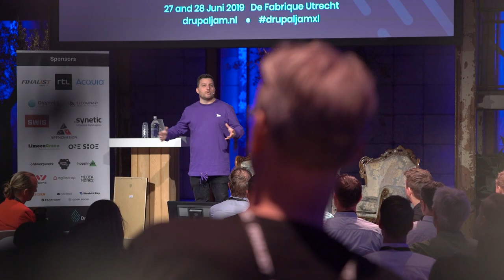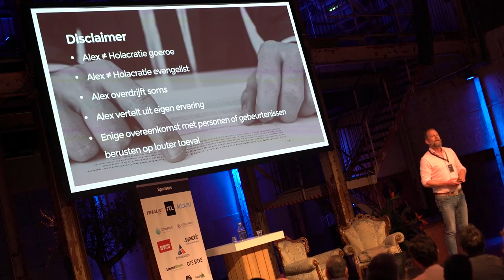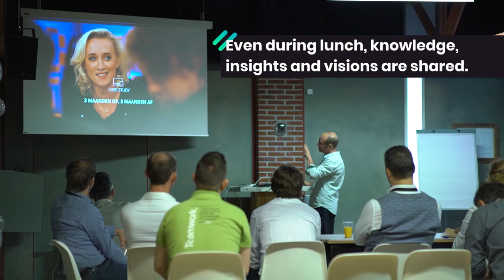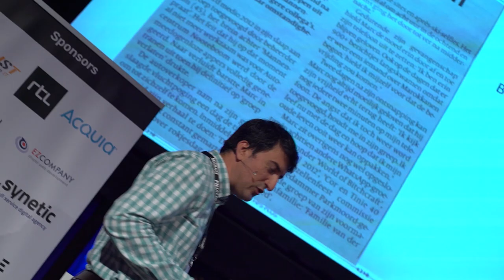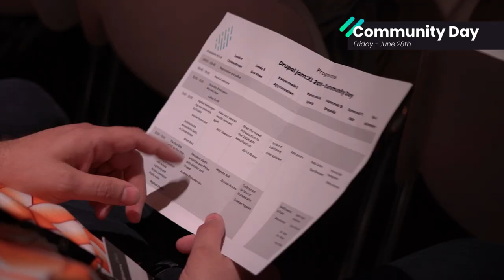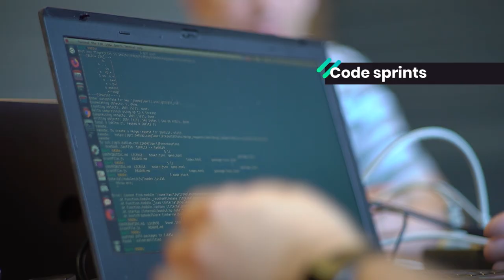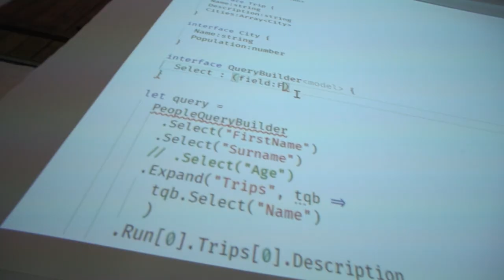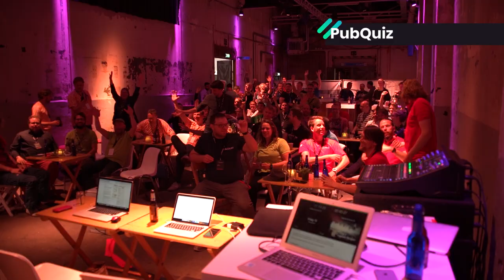Drupaljam:XL 2019 Aftermovie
Drupaljam:XL is thé Dutch event on the popular open source CMS Drupal. Over 500 internet professionals and Drupal users from the Netherlands and Belgium get together to share everything about Drupal, online marketing and digital innovation.

Drupaljam:XL is one of the biggest Drupal events in Europe and was held in Utrecht, June 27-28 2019.